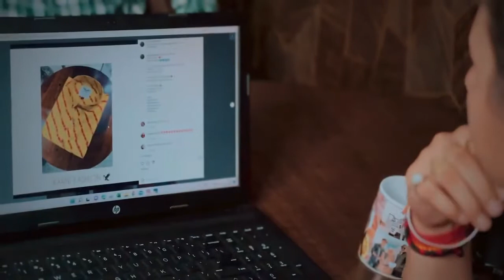RAKHI SPECIAL || KARNI FASHION || RATAN CHOUHAN 2022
RAKHI SPICIAL || RATAN CHOUHAN || JAI Maa KARNI 🙏🙏